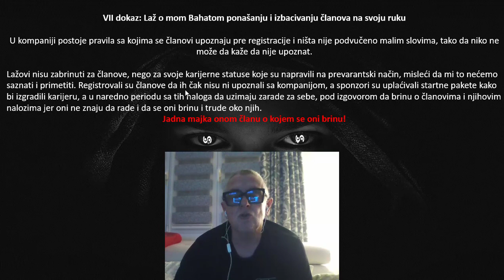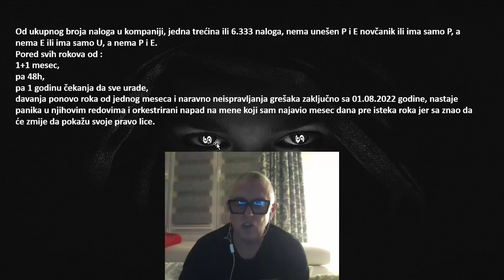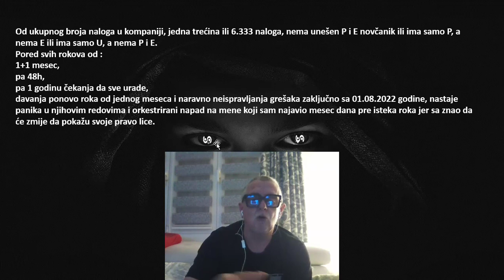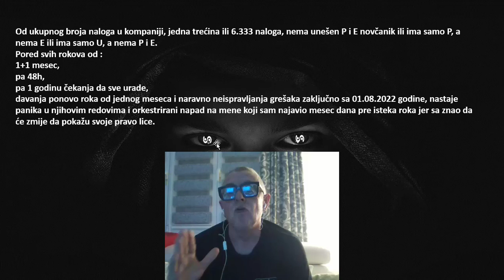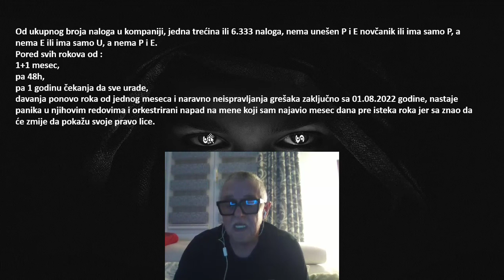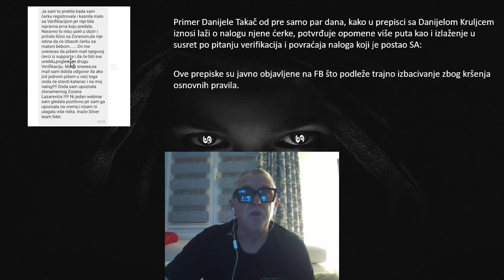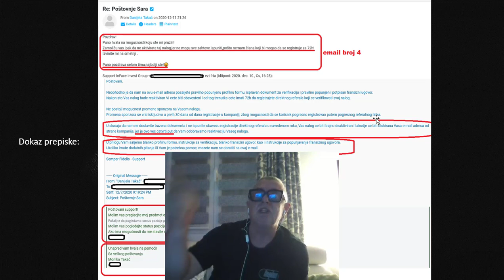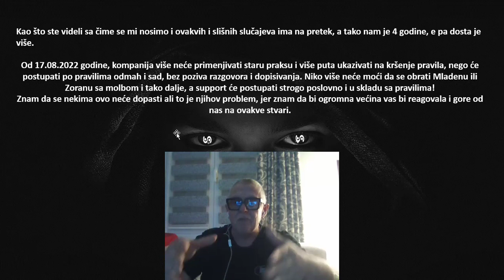VII dokaz: Bahato ponašanje i Danijela Takač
Ukratke informacije o InFace Invest Group kompaniji :

✅💰 SFT21

SFT21 je brand, naziv naše poslovno-društvene zajednice koja je osnov našeg franšiznog poslovanja. Naši članovi – franšizeri unutar te zajednice imaće na raspolaganju korišćenje naše društvene mreže “SFtoYou“ i učestvovati u razvoju našega WebShop-a a samim tim će imati mogućnost dodatne zarade. Na više načina, moći će da koriste našu kripto valutu kao platežno sredstvo unutar sistema i imaće pravo učestvovanja u razvoju svakoga investicionog projekta kojeg nameravamo da pokrenemo.

✅💰 KRIPTO VALUTA

Naša kriptovaluta će biti javna i vrlo upotrebljiva. O njoj je prerano da objašnjavamo jer donosimo nešto novo u svetu kriptovaluta a što ce dovesti do njene šire upotrebljivosti. Moj prijatelj i poslovni partner Zoran Lazarević, posle 25 godina edukovanja na internetu o internet poslovanju, jedan je od retkih ljudi na svijetu sa takvim sveobuhvatnim znanjem. Ja lično nemam takvo znanje kao Zoran o internet poslovanju ali sam u dobrom društvu i srećan sam da imam priliku nešto da naučim.

✅💰 DRUŠTVENA MREŽA “SFtoYOU“

Naša društvena mreža, koja je u fazi izrade (mnogi naši članovi su imali priliku da vide, kako će ona izgledati) zvaće se “SFtoYou“. To će biti društvena mreža u mnogočemu slična Facebook-u ali u mnogočemu naprednija i modernija po mnogim funkcionalnostima s obzirom da imamo oko 200 plugin-ova koje Facebook nema. Pored toga naša društvena mreža će generisati profit prodajom reklamnog prostora, oglašavanjem i na još mnoge druge načine ali što je najbitnije, profit koji će ostvarivati raspoređivaće se se među našim članovima na unapred definisan način. Taj profit koji će nam generisati društvena mreža mi cemo deliti sa svojim članovima dok kod drugih društvenih mreža profit zadržavaju isključivo vlasnici tih društvenih mreža.

Naš web shop će uglavnom funkcionisati poput svakog drugog web shopa ali uz određene funkcionalnosti koje danas ni jedan, ponavljam ni jedan drugi svetski web shop ne nudi. Naši zaposleni stručnjaci koji su zaduženi za marketing svakodnevno će kontaktirati stotine prodavaca proizvoda i usluga, koji već prodaju svoje proizvode/usluge na drugim shopovima (eBay, Amazon, AliExpressu…) kako bi im ponudili da po povoljnijim uslovima prodaju svoje proizvode/usluge i na našem web shopu.

✅💰 INVESTICIONI PROJEKTI

Kao što i sam naziv naše kompanije govori “InFace INVEST Group“ uz sve gore navedeno u pripremi ima određeni broj sopstvenih investicionih projekata koje ćemo zasigurno odraditi kada za to dođe vrieme da i ne govorimo o programu koji je osmišljen za pomoć u razvoju “start-up“ kompanija…

S obzirom da je naša priča kompleksna i kao takva obuhvata više zasebnih projekata, nemoguće je letimičnim pregledom ustanoviti šta i kako radimo. Upravo smo zbog tog razloga svakom našem clanu – korisniku dali 90-to dnevnu garanciju kako bi u tom periodu istražili i proučili sve što bi ih moglo interesovati i kako bi potom donijeli sopstvenu odluku.

Uspeh pojedinca u našem sistemu je rezultat sinergijskog rada svakog pojedinog člana naše kompanije što nikada ni jednoj kompaniji pre nas nije uspelo – stvoriti zajednicu u kojoj nema crossline-a i u kojoj svi članovi rade na ostvarenju jednog te istog cilja.